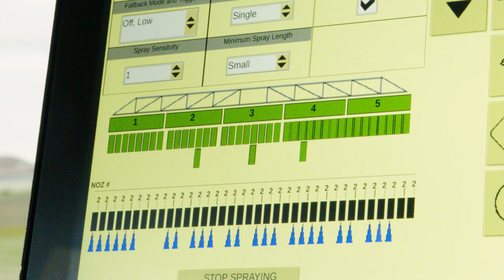See & Spray™ Select: une pulvérisation ciblée et precise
Grâce à la vision par ordinateur et à une technologie de pointe pour un traitement précis des mauvaises herbes dans les champs en jachère, vous pouvez réduire considérablement la quantité d’herbicides utilisée en n’appliquant que ce qui est nécessaire. Parcourez vos champs en jachère avec une caméra avancée et une technologie de contrôle individuel des buses pour ne pulvériser de l’herbicide qu’en présence de mauvaises herbes.